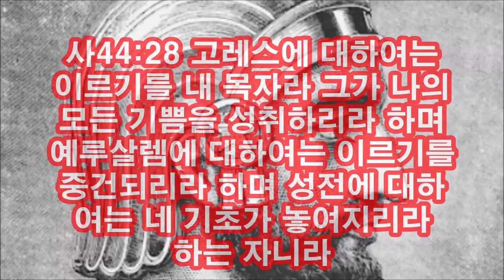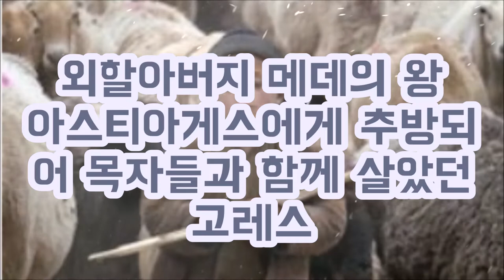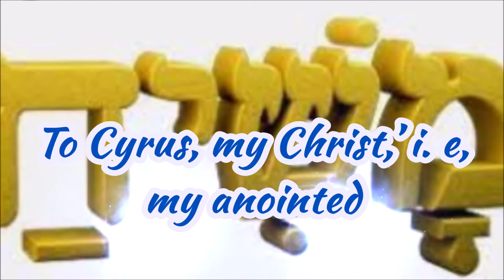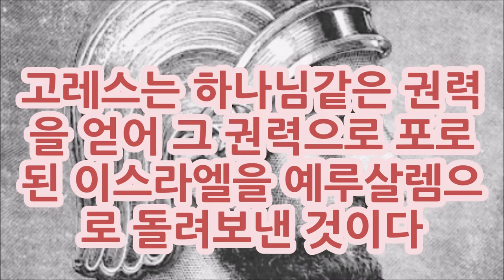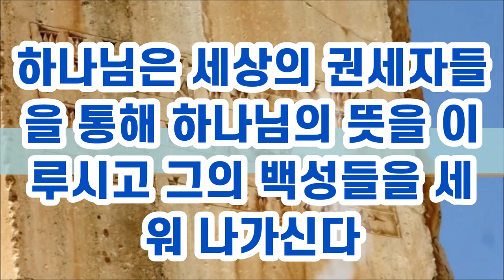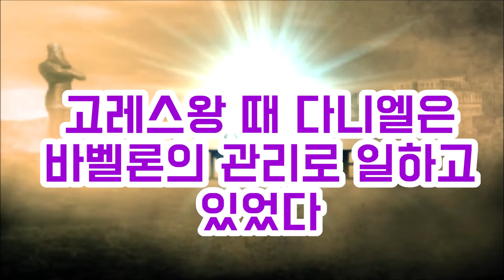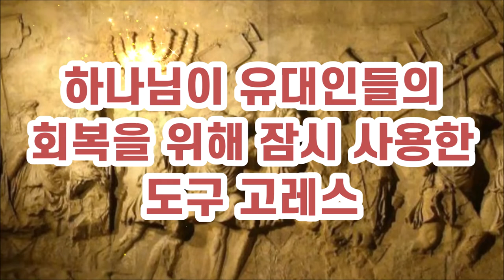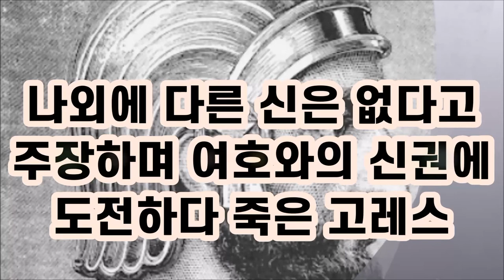고레스는 메시야인가 하나님의 도구인가 Was Cyrus the Messiah or God's Instrument? /사막의 생수(자막)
이사야는 고레스를 기름부은 자 메시야라고 했고 70인역에서는 그리스도라고 했다.
과연 고레스는 하나님이 기름부으신 메시야이며 예수님의 모형일까?
아니면 이스라엘의 해방을 위해 하나님이 준비하신 도구일 뿐일까?
Isaiah refers to Cyrus as the Messiah the anointed and Christ in the Septuagint.
Was Cyrus really the anointed Messiah and a type of Jesus?
Or was it just a tool God had prepared for the liberation of Israel?